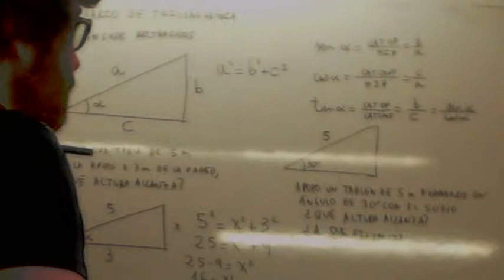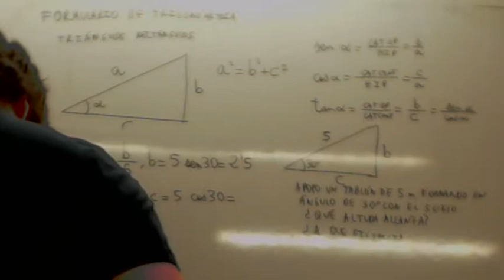Ejercicios de trigonometria 03 Examen Acceso Ciclos Formativos Usero